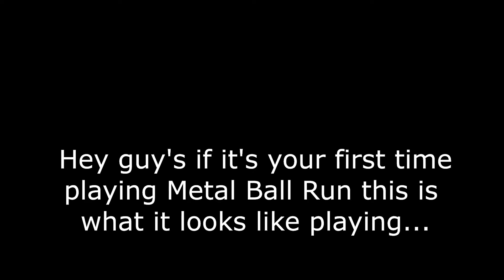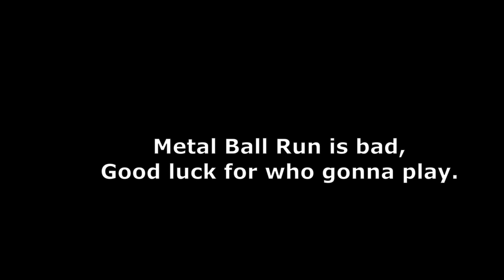{YBA} SBR be like...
If this your first time playing sbr then good luck...